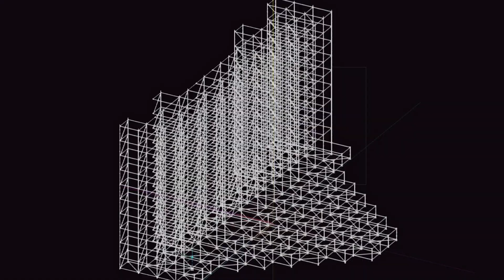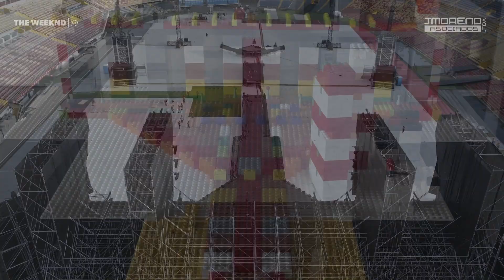THE WEEKND BOGOTA by J MORENO ( Making off )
Main Stage Setting   The Weekknd 2023
Three Mounths  pre production / Five days construction
Bogotá - Colombia, El Campín Stadium

By J Moreno